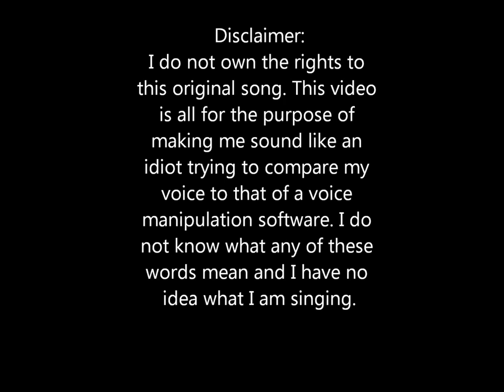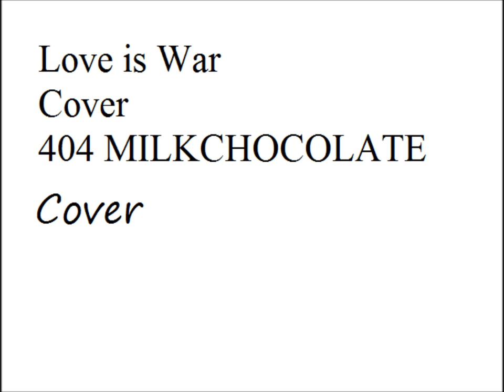The Bee Movie but every Bee is replaced with Japanese Screeches of Death